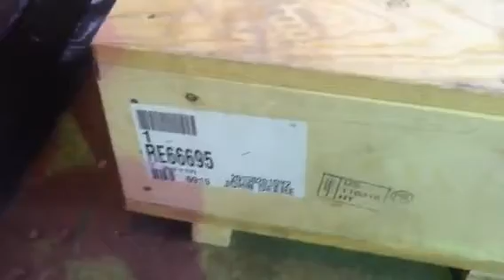5400 john Deere clutch change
Replacing a clutch in a John Deere 5400